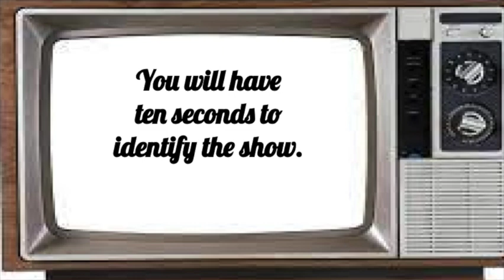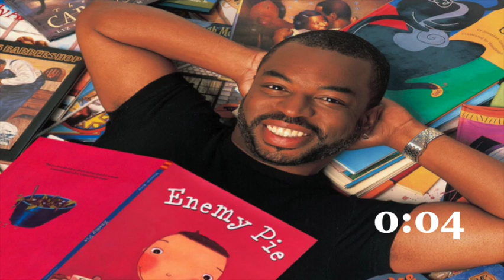Shows you loved watching - 1980s TV Show Trivia # 5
Here is one last round of 20  images from popular 1980s TV shows. See how many you remember. Post your score in the comments. Have fun!